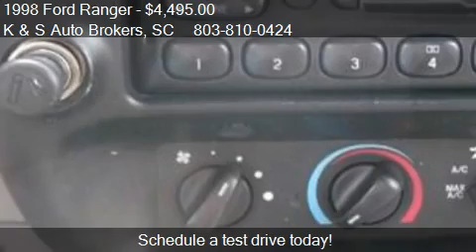1998 Ford Ranger SUPER CAB for sale in Fort Mill, SC 29707 a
This 1998 Ford Ranger SUPER CAB is for sale in Fort Mill, SC 29707 at K and S Auto Brokers.
Engine: Not Applicable
Transmission: Automatic
Color: BLACK
Mileage: 177341
Contact K and S Auto Brokers 8176 Charlotte Hwy Fort Mill, SC 29707 to test drive this 1998 Ford Ranger SUPER CAB today.